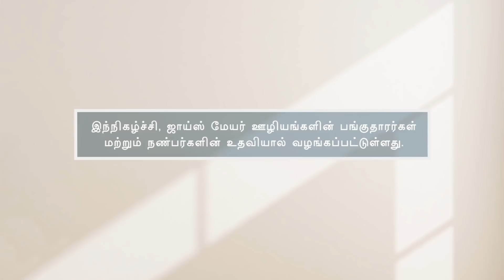தெய்வீக வழிநடத்துதல் - Divine Guidance Part 1 - Joyce Meyer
Divine Guidance Tamil
 தெய்வீக வழிநடத்துதல்